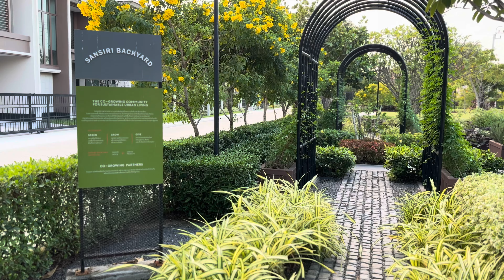รีวิว บุราสิริ กรุงเทพกรีฑา แบบบ้าน Size L รุ่น Carunda สวยใหม่กริ๊บ 4K | Property Selected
ขาย บ้านเดี่ยว บุราสิริ กรุงเทพกรีฑา 300 ตรม. 109 ตร.วา 4นอน 6น้ำ เดินทางสะดวก ใกล้พระราม 9

- Type : CARUNDA : เป็นบ้านใหม่เพิ่งสร้างเสร็จ ของแสนสิริ
- จำนวน 2 ชั้น
- ขนาดที่ดิน 109 ตร.วา
- 4 ห้องนอน 5 ห้องน้ำ (+1ห้องน้ำแม่บ้าน) 1 ครัวฝรั่ง 1 ห้องครัวไทย 1 ห้องแม่บ้าน
- หน้าบ้าน : ทิศตะวันออกเฉียงเหนือ (ค่อนไปทางเหนือ)
- ในห้องนอนมีแอร์แถมให้ทุกห้อง
- 3 ที่จอดรถ

พิเศษให้
- สัญญาณกันขโมย
- EV chargers สำหรับรถยนต์ไฟฟ้า
- เครื่องปรับอากาศ 4 เครื่อง ทุกห้องนอน
- เคาน์เตอร์ครัวพร้อมตู้บิ้วอินและเครื่องดูดควัน

Highlight
- ชื่อโครงการ: บุราสิริ กรุงเทพกรีฑา / Burasiri Krungthepkreetha
- เจ้าของโครงการ : แสนสิริ / Sansiri
- พื้นที่โครงการ : ประมาณ 85 ไร่
- จำนวนบ้าน : 276 หลัง
- ที่จอดรถทั้งหมด : 2-4 คัน
- ที่ตั้ง: ซฮยประชาร่วมใจ (ซ.กรุงเทพกรีฑา 15/1) ถ.ศรีนครินทร์-ร่มเกล้า แขวงหัวหมาก เขตบางกะปิ กทม. 10240

- คลับเฮาส์
- สระว่ายน้ำระบบเกลือ
- Co-Kitchen
- Game Room
- Co-Working Space และ Meeting Room
- Sunken Living สำหรับนั่งพักผ่อน
- Playground
- EV Charger
- กล้อง CCTV
- ระบบรักษาความปลอดภัยตลอด 24 ชม.

- The Paseo Town รามคำแหง 3.5 กม.
- The Mall บางกะปิ 3.5 กม.
- The Park กรุงเทพกรีฑา 5.8 กม.
- Market Today กรุงเทพกรีฑา 6.5 กม.
- Market Place กรุงเทพกรีฑา 7 กม.
- The Nine Center พระราม 9 8.3 กม.
- Mega บางนา 23 กม.
- สนามกอล์ฟ ยูนิโก้ กอล์ฟ คอร์ส 5.7 กม.
- สนามกอล์ฟ กรุงเทพกรีฑา 6.2 กม.
- สถานศึกษา

ใกล้โรงเรียนนานาชาติ
- รร.นานาชาติ ไบรท์ตัน คอลเลจ 900 ม.
- รร.นานาชาติ แมนดาริน 1.2 กม.
- รร.นานาชาติ เวลลิงตันคอลเลจ 3.2 กม.
- รร.เตรียมอุดมศึกษาพัฒนาการ 5.3 กม.
- สถาบันบัณฑิตพัฒนบริหารศาสตร์ (นิด้า) 2.3 กม.
- ม.อัสสัมชัญ วิทยาเขตหัวหมาก 4.9 กม.

ใกล้โรงพยาบาล
- รพ.เวชธานี 4.5 กม.
- รพ.กรุงเทพ 11 กม.
- รพ.บำรุงราษฎร์ 15.2 กม.

หากท่านสนใจ สามารถนัดชม และสอบถามราคาได้ที่

Property Selected - เราคัด คุณคุ้ม